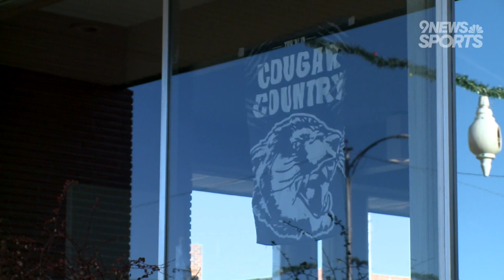Sedgwick County seeking sixth straight football title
The Cougars are playing for their sixth 8-man football state championship in a row.